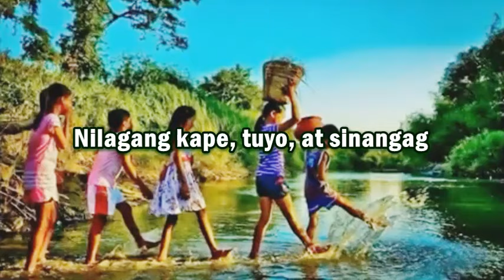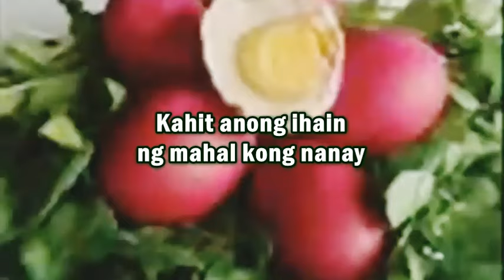ALMUSAL ni Heber Bartolome (with lyrics)